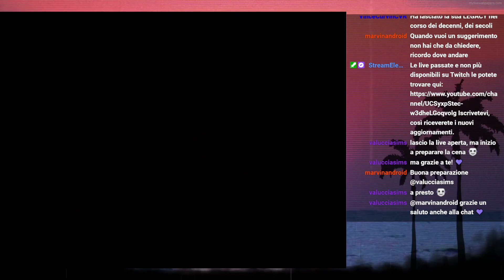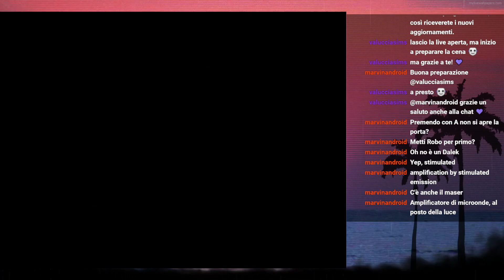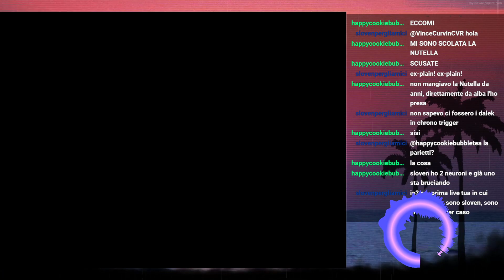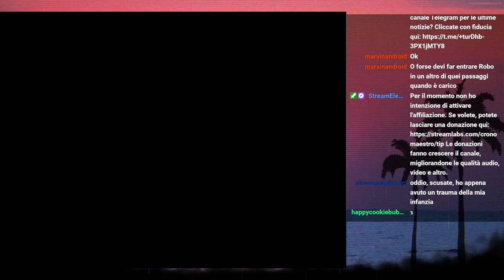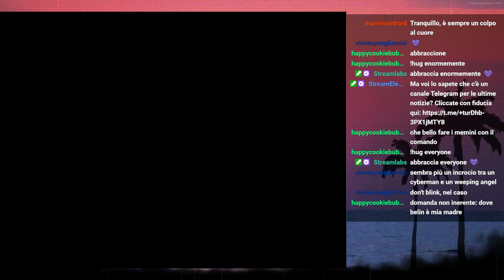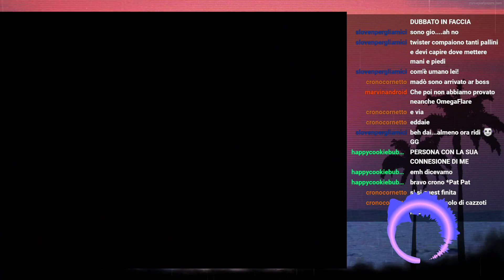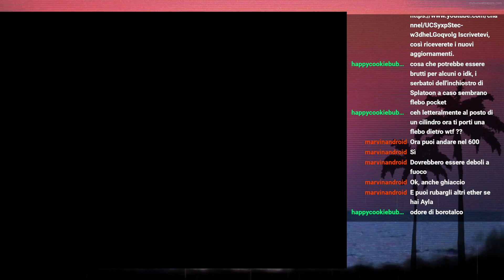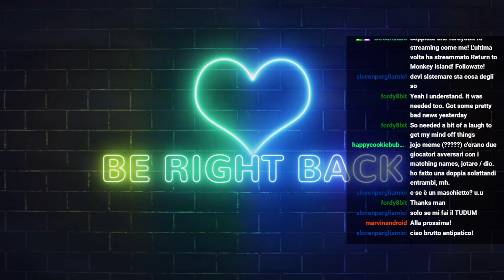"Tempo di ostruzione!" (La Cosa in parlamento) -- Chrono Trigger #13